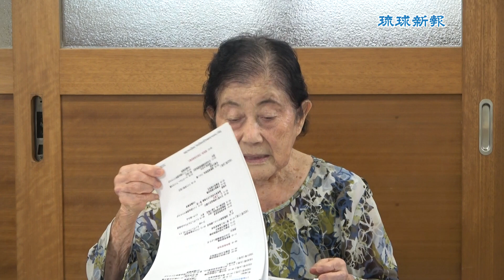失われた青春時代／知念節子さん（93）未来に伝える沖縄戦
国頭村楚洲で生まれ育った知念節子さん（９３）＝与那原町＝は、名護町（現名護市）にあった県立第三高等女学校に入学し、戦時中の教育を受けます。戦争が激しさを増すと家族と共に山の中で避難生活を送りました。
▶琉球新報Style－沖縄の毎日をちょっと楽しく新しくするウェブマガジン